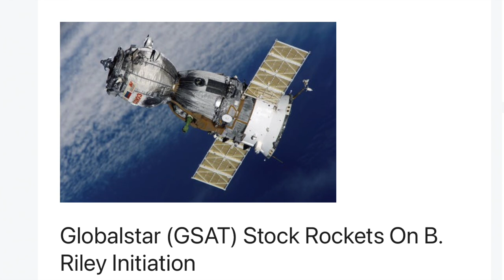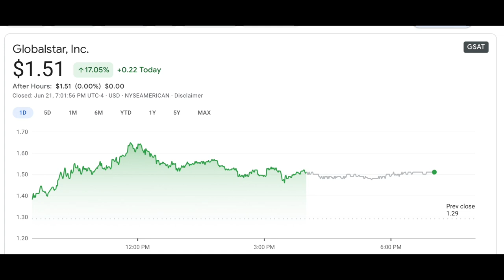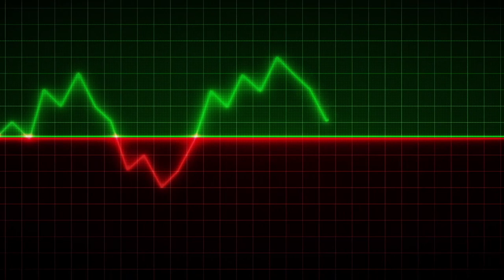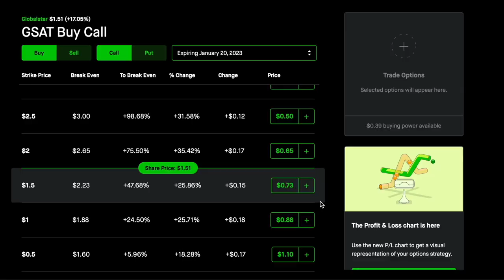GLOBALSTAR 🔥 BIG NEWS‼️GSAT STOCK ANALYSIS STOCK CONTRACTS